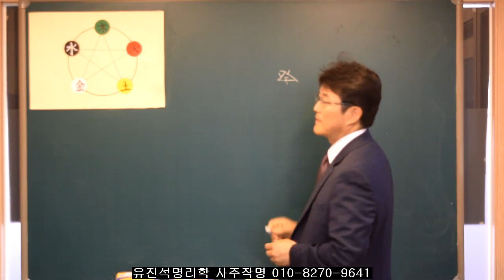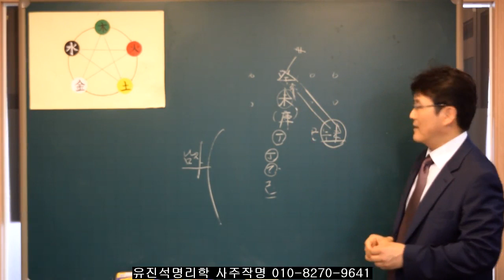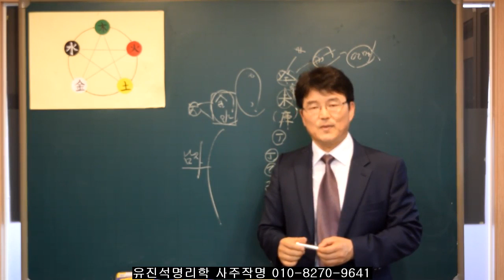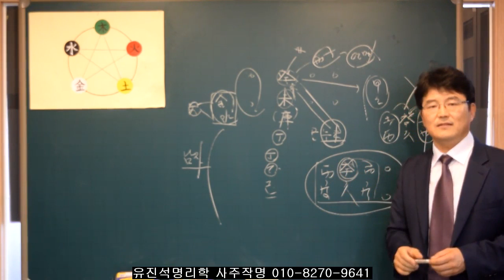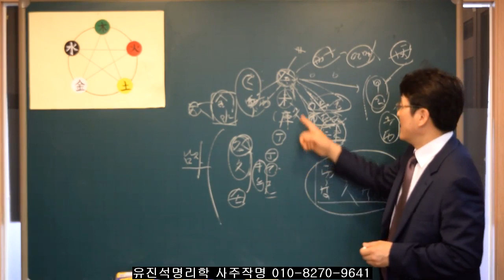104.사주풀이 비법 (일주와 월주와의 관계) 유진석명리학강의